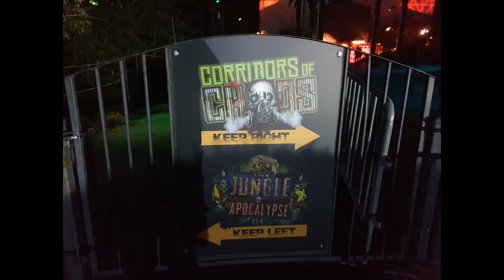Six Flags Darien Lake Haunted Maze reviews